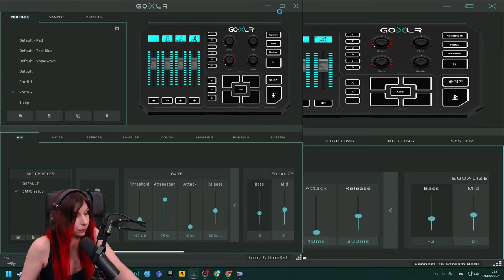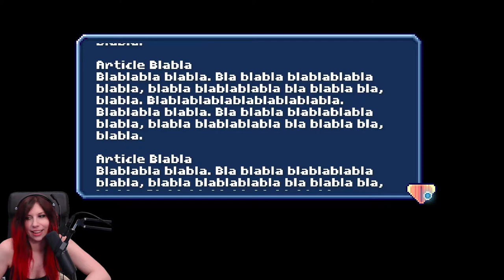L'enfer des Free to Play... - There Is No Game#2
On continue notre non jeu, et on atterri dans un Free to play!